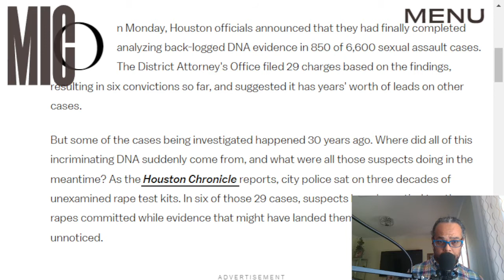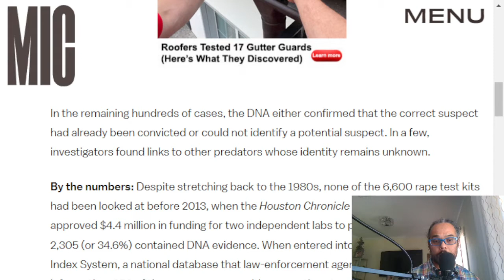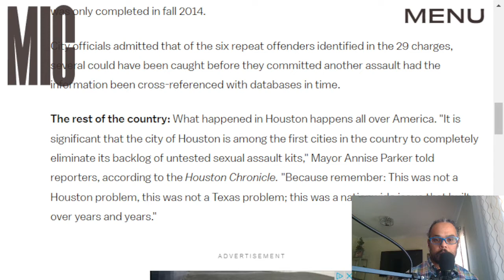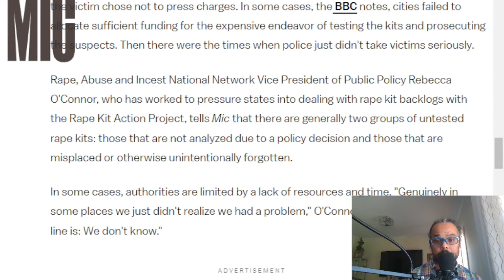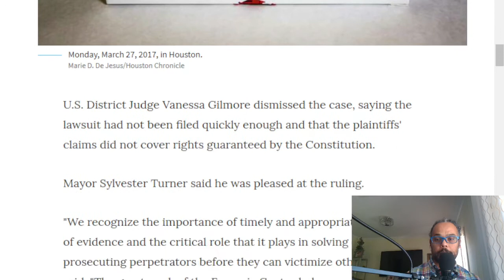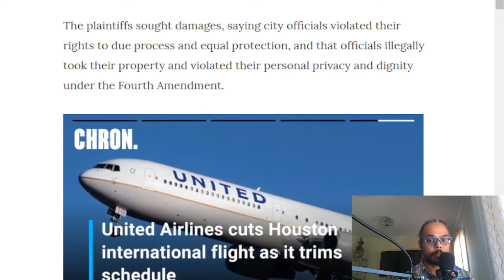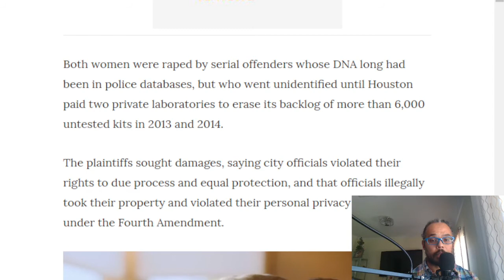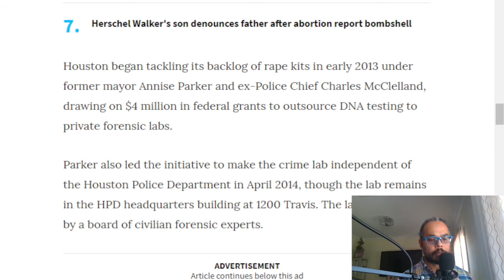houston rape kit backlogs. Can Houston Government walk and Chew Gum at the same time?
In this video we talk about where woman victims stand in priority over everything else in Houston, Texas. We go back to the 1980's, 2013 and today. This story does not have any rainbows and sunshine, but it does reveal a dark truth.